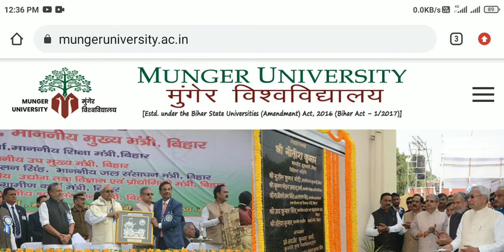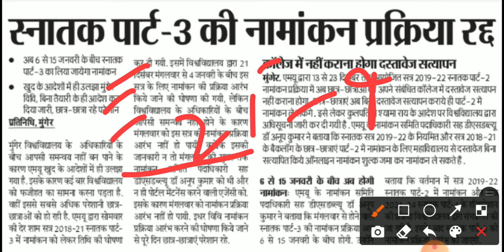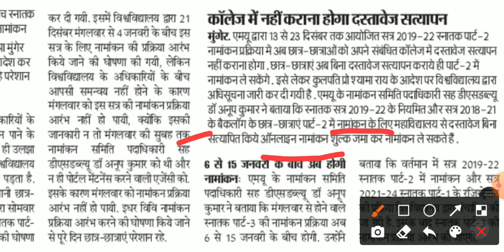मुंगेर यूनिवर्सिटी स्नातक पार्ट 3 नामांकन प्रक्रिया रद्द | Mu Ug Part 3 New Admission Date